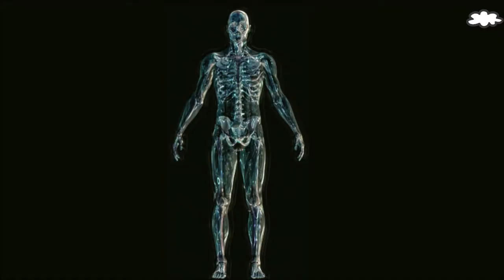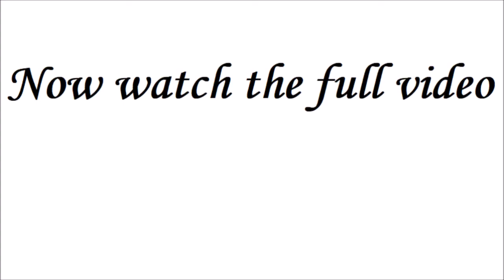Dualism in 2 Minutes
Dualism is a theory within Philosophy of Mind that argues that the mind and body are two distinct entities. One is physical and spatially located, the other is immaterial. Mind and Body are distinct and are therefore separate. This video gives a quick overview of the Dualist position within Philosophy of Mind.